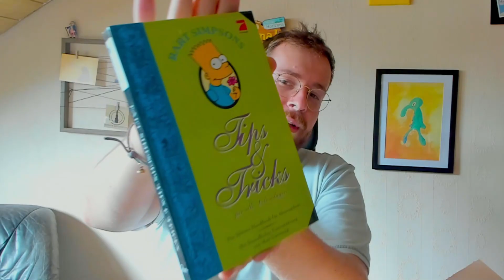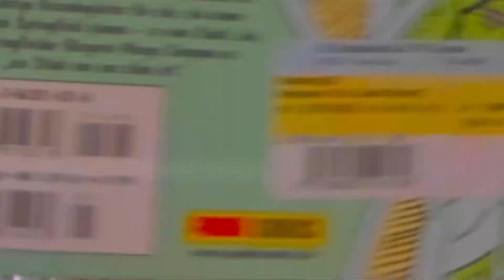Simpsons-Bücher und Comics UNBOXING 📦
Ein Regal voller Träume und ungelesener Dinge ist doch das, was uns jeden Morgen prokrastinierend aufstehen lässt. Marc hat seine Regale wieder etwas gefüllt und sich den ein oder anderen Comic und das ein oder andere Buch gebraucht bestellt, um sie eventuell irgendwann zu lesen.
Hier unboxed er diese Bestellung mit Euch gemeinsam.

Viel Spaß!

Den Podcast findet ihr auch in allen anderen üblichen Podcatchern.

Die Simpsons sind mit einer Laufzeit seit 1989 und mittlerweile über 600 Folgen eine durchaus beträchtliche Serie. Bei solchen Zahlen kann man schon mal den Überblick verlieren. Aber genau dafür ist KBBL Radio hier! Wir kämpfen uns jede Woche durch über 30 Jahre Springfielder Geschichte. Um das Ganze noch etwas spannender zu machen, gehen wir dabei nicht chronologisch vor, sondern springen wild zwischen den Staffeln hin und her. Euer Guide durch die ausufernde Welt der Simpsons!